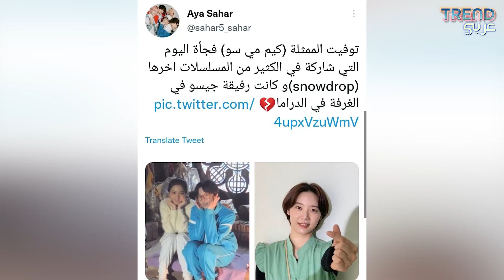وفاة الممثلة كيم مي سو فجـ أة عن عمر 31 عامًا .. و عائلتها تتحدث عن الاسباب !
الموت قد ينذر البعض من خلال المرض أو تقدّم العمر، لكنّه حين دق ناقوس الممثّلة الكوريّة Kim Mi Soo كان أشبه بالخطف، إذ فاجئ جميع من أحبّها ومن كان قريبًا أو بعيدًا عنها..!